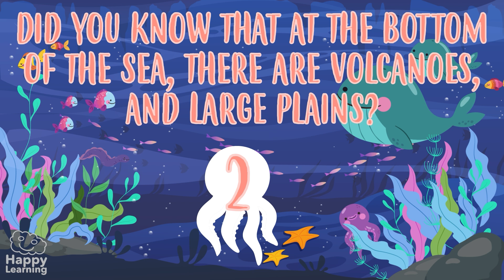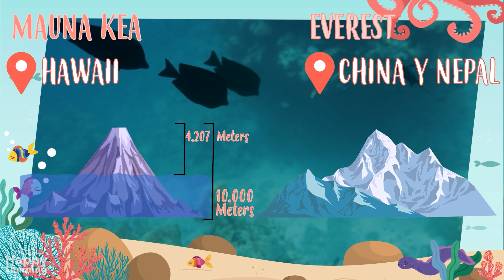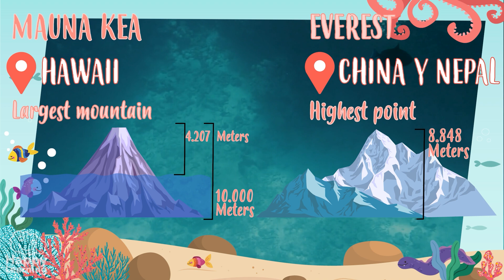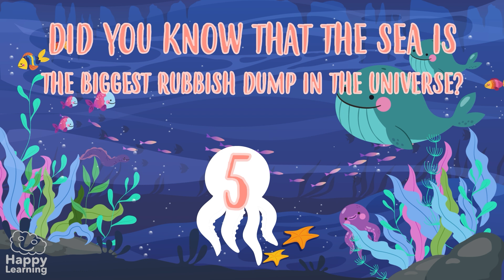🌊 Fun Facts About the Sea | Educational Videos for Children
0:00 - Introduction
0:07 - 5 Things You Didn't Know About the Sea
6:50 - Why Are There Waves in the Sea?

🌊🐠 Did you know we know more about the Moon’s surface than the ocean floor? In this educational video for primary school children, you'll discover amazing sea facts, from marine creatures to ocean mysteries and the importance of oceans for life on Earth. 🐙🌍